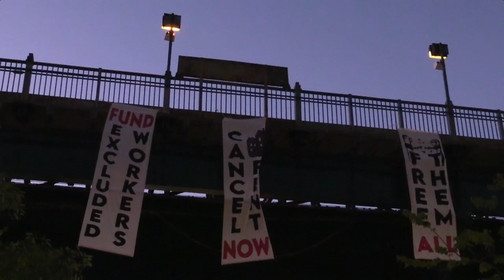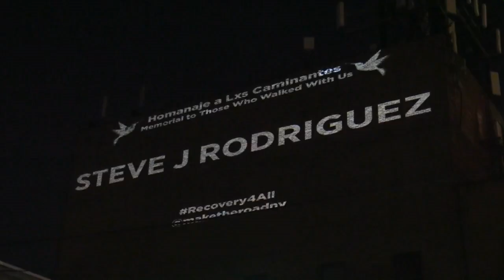El barrio de Corona en Queens rinde tributo a sus muertos por el covid-19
Un centenar de velas en el suelo dibujando un corazón, junto a los nombres de decenas de fallecidos escritos sobre alas de mariposas de papel y mascarillas. Así ha rendido tributo la noche de este jueves el barrio neoyorquino de Corona, en el distrito de Queens, a los miles de fallecidos por el covid-19 en el epicentro de la pandemia.

¡Visítenos!